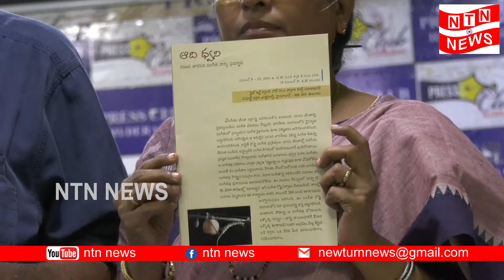గిరిజన జానపద సంగీత వాద్య ప్రదర్శన |Traditional Music | Good Music | Adi Dhwani | NTN Media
ఆది ధ్వని-నవంబర్ 9వ తేదీ నుంచి 13వ తేదీ వరకు... ఉదయం 11 గంటలకు
స్టేట్ ఆర్ట్ గ్యాలరీ , మాదాపూర్
గిరిజన జానపద సంగీత వాద్య ప్రదర్శన గిరిజన జానపద సంగీత వాద్య ప్రదర్శన